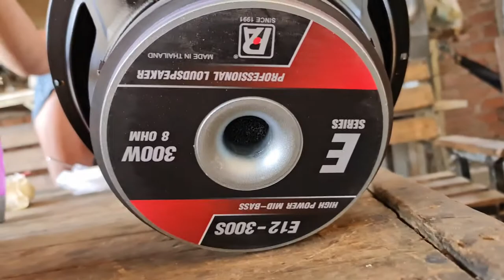speaker PA 12"